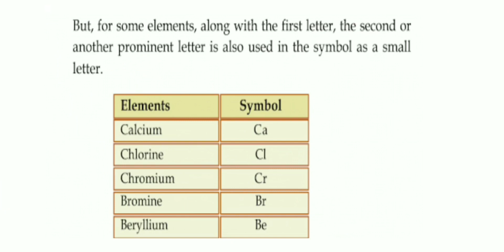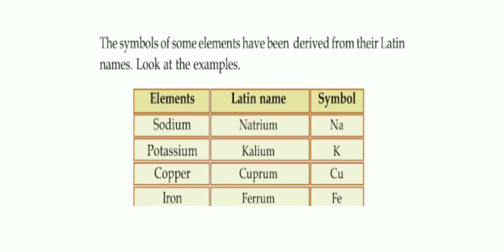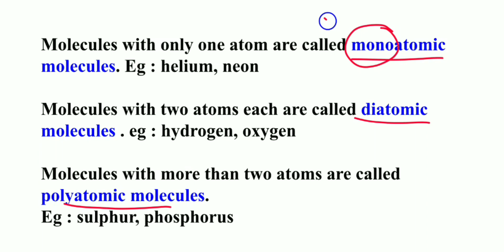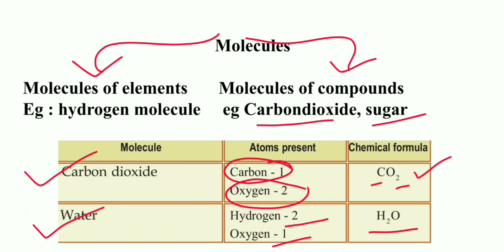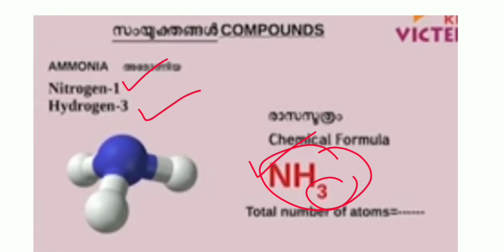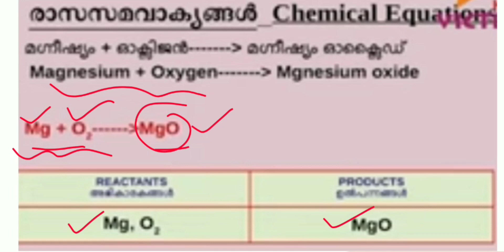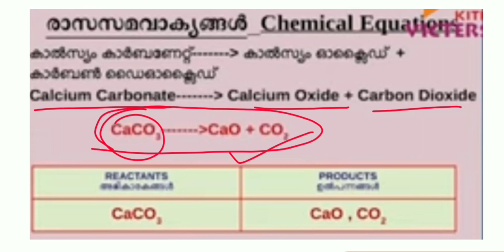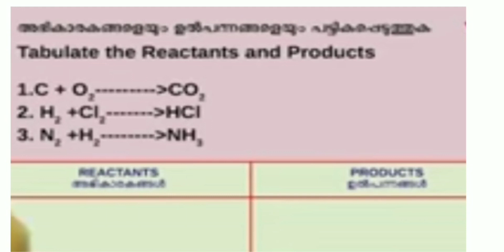STD 9 Chemistry First Bell Based Notes & Homework / SCERT Class 9 Chemistry / Readiness Class 2